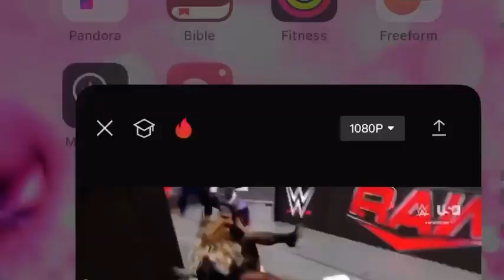WWE Is Not PG